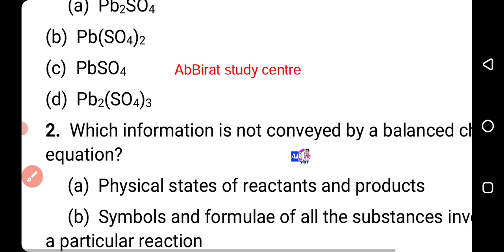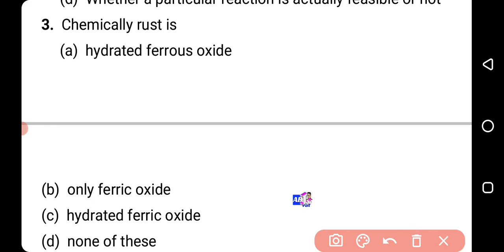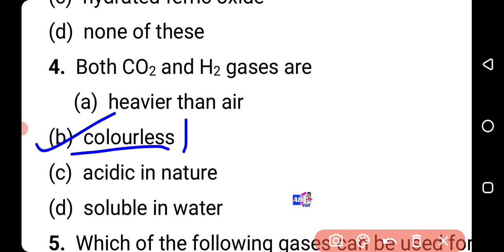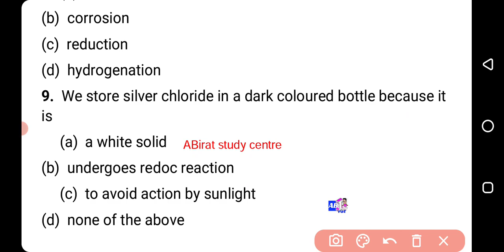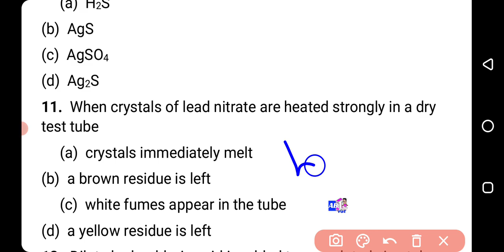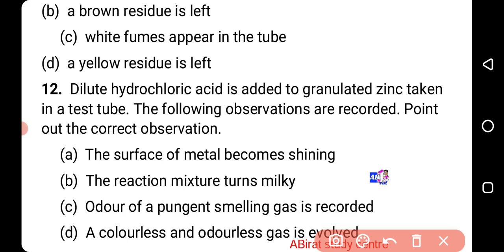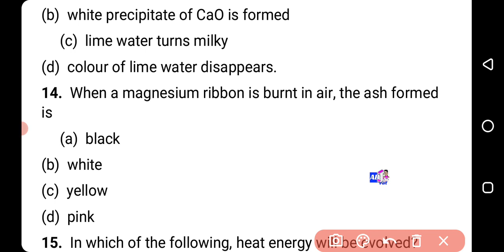chemical reactions and equations mcq for competitive exams OAVS OSSTET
cbzmcq pcmmcq chemical reactions and equations mcq for competitive exams#peopleasaresourcetheorymcqs#introductiontosolarsystemforoavs
introductiontosolarsystemforoavs frenchrevolutioncauseseffectsconsequence for oavs osstet cht ctet | oavsclass ctetclass#fundalmentalcomputer#asoclass asoodiagrammarodia grammar mcq questions revision |odia grammar multiple choice questions |odia grammar for osstet#compurermcq mcqforcht artandarchitectureduringguptaperiodmauryanperiodkushanasage artandartist odiagrammarforasochtoavsctetotet odiabyakarana CHTCLASS 29 | veryverygeographyimportantmcqforcht osstet | mcq for osstet | mcq for cht |cbzquickrevision chtclassmcq chemistrybiologyzoologymcqrevision assessementandevaluationmcqs nep2020mcqs chtclassmcq National Education policy mcqs | NEP 2020 MCQS | cdp mcqs | mcqs on nep2020asoclass
osstet class
oavsclass oavsmcq allcompetitive examination
Indian economy
Mcq
Mcq
Mcq
Cht mcq
Cht mcq
Cht mcq

stet
@ABirat study centre